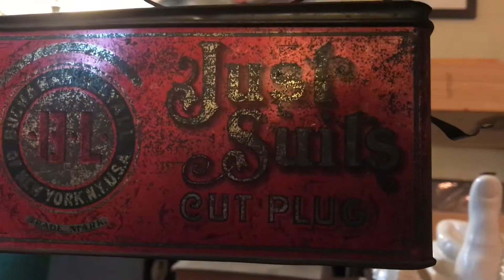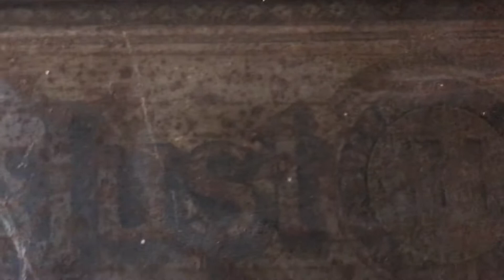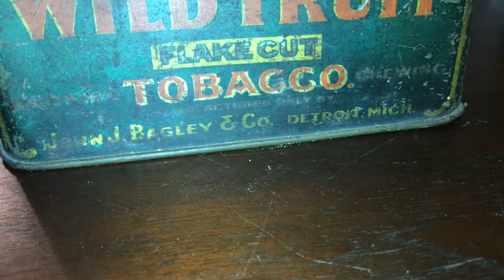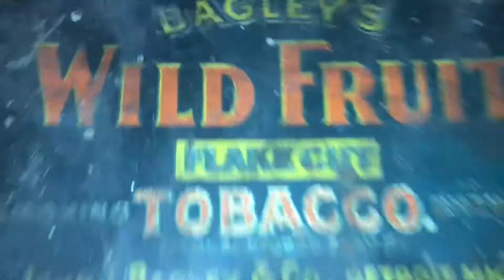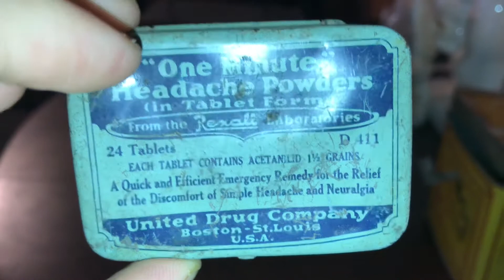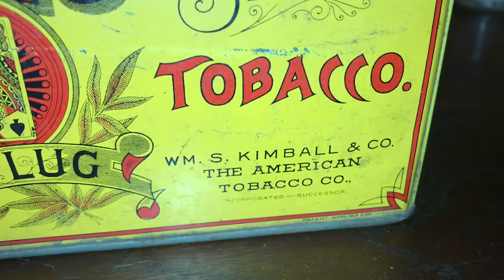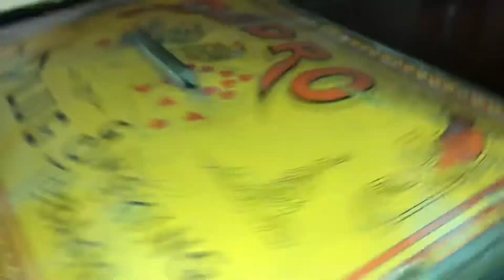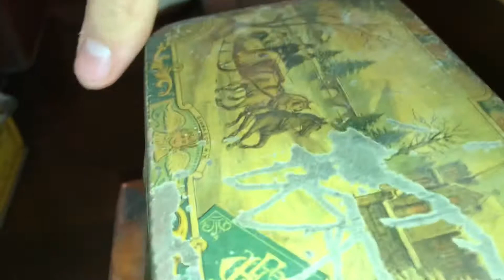1920’s Tobacco Tins